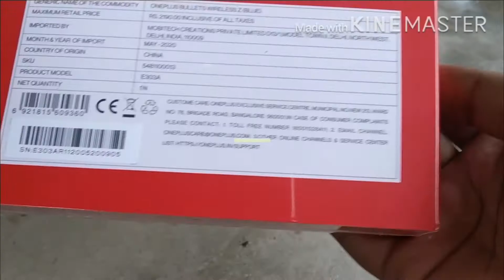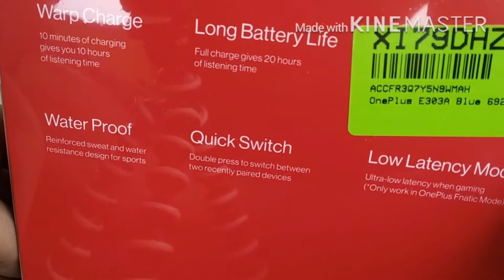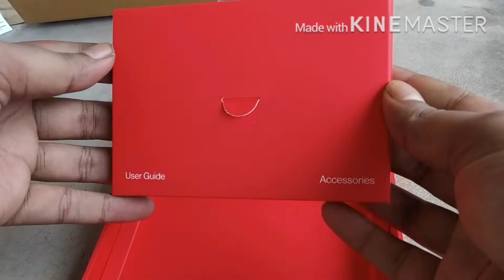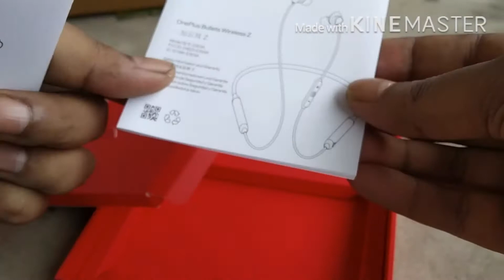OnePlus Bullets Wireless Z Unboxing and Review 1999 only 20 hrs backup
Features & details

Compatible with all smartphones. Charge for 10 minutes, enjoy for 10 hours on your OnePlus Bullets Wireless Z that comes equipped with the latest Bluetooth v5.0 QCC3024 chipset

The Bullets Wireless Z comes with Warp Charge technology

With convenient features like Quick Switch, Quick Pair and Magnetic Control, listening to your music on your Bullets Wireless Z is a whole new acoustic experience

A massive playtime of up to 20 hours with full charge

Product information Black

BrandOnePlusManufacturerOnePlusManufacturer ContactOnePlus（shenzhen）technology private limited- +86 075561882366Model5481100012Product Dimensions37.5 x 11 x 2.5 cmItem model number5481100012Hardware PlatformSmartphoneSpecial FeaturesBluetooth, Wireless, Bluetooth, Wireless, Fast ChargeIncluded ComponentsPair Of Bullets Wireless, User Guide, Silicon Earbuds, Safety And Warranty Card, USB Charging CableMicrophone Form FactorWith microphoneHeadphones Form FactorIn EarBattery Average Life20 HoursBatteries IncludedNoBatteries RequiredNoConnector TypeBluetooth

buy link